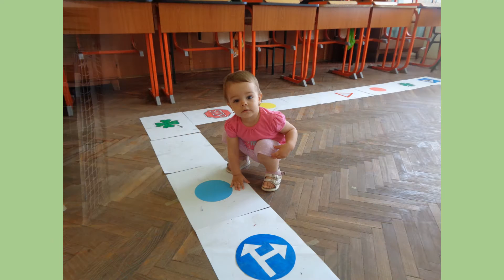Családi Nap a Nyárády Mihály Általános Iskolában 2016. szeptember 10.